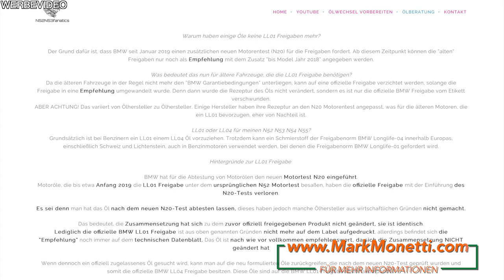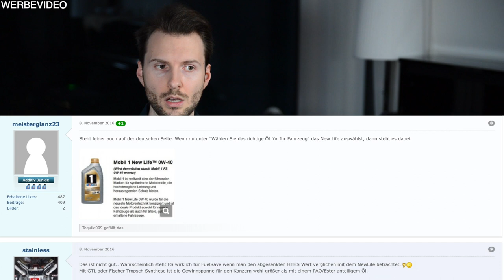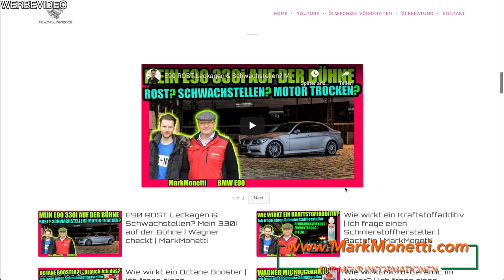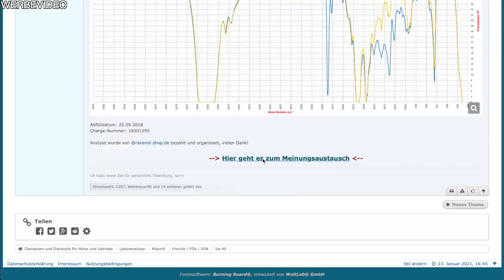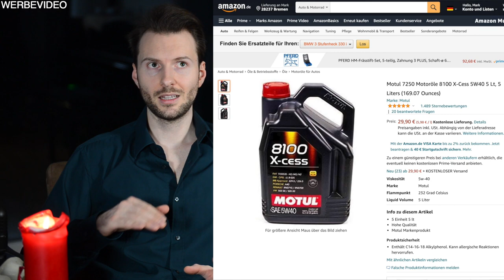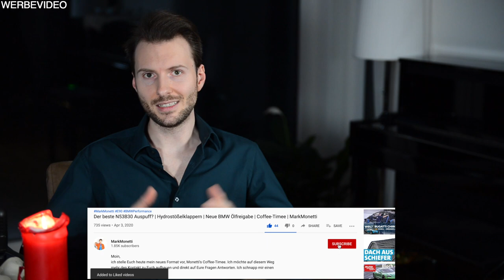Top 3 BMW Öle | Wo ist die LL01 Freigabe? | MarkMonetti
Viele suchen vergebens die LL01 Freigabe auf ihrem Öl. In diesem Video erkläre ich euch, was mit der LL01 Freigabe passiert ist. Zudem sage ich euch welche 3 Öle mit der LL01 Freigabe empfehlenswert sind.
Euer MarkMonetti

ROWE HIGHTEC SYNTH RS SAE 5W-40
Motul X-Cess 5W40
RAVENOL VST SAE 5W-40
Meguin Megol Super Leichtlauf 5W-40

▬ Mein BMW ▬
▶ 330i N52B30 258ps
▶ MANUAL, Handschalter

▬ Andere Videos! ▬

▬ STAY UP-TO-DATE! ▬